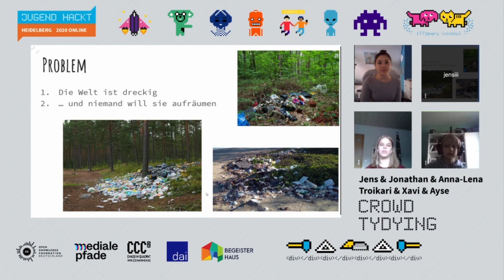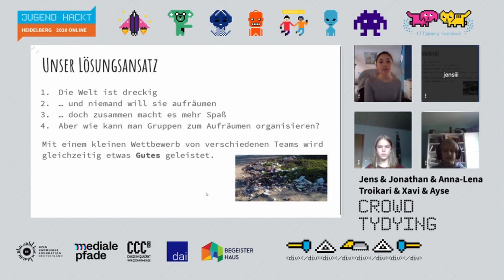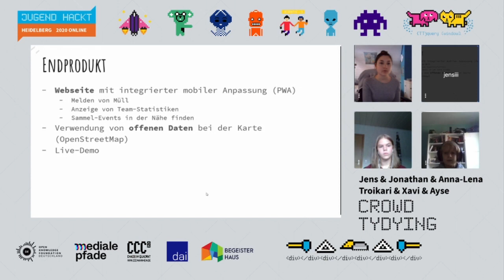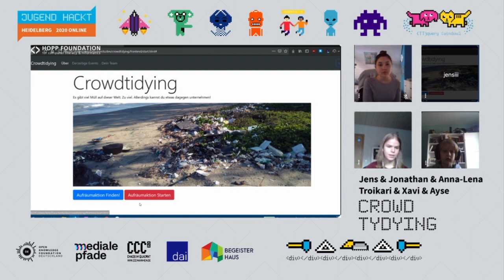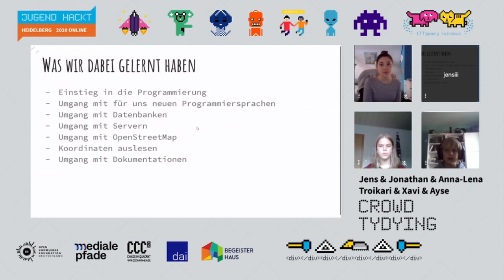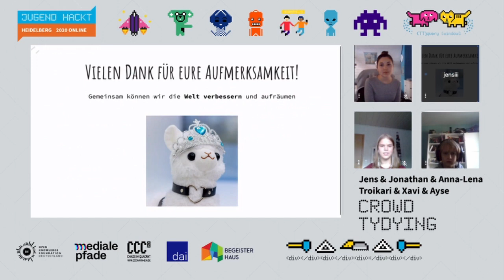Crowd Tidying | Jugend hackt Heidelberg 2020